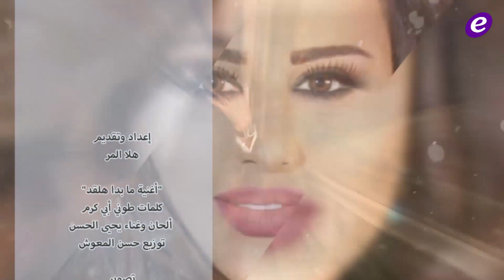هلا المر: سارق منزل نانسي عجرم إنسان سيء..رامي عياش صادق ولذلك أدافع عن طليقة وائل كفوري